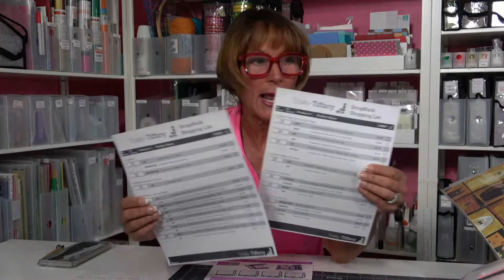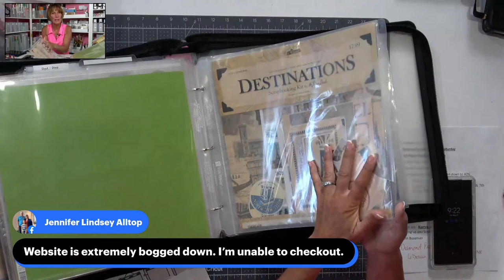Shopping with Tiffany for NSD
Get the details on the best deals for National Scrapbook Day.